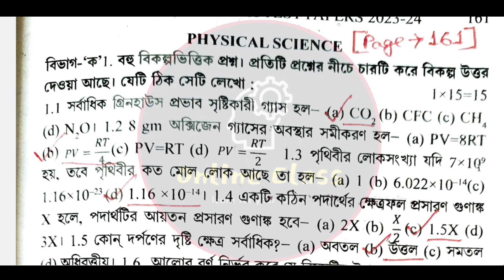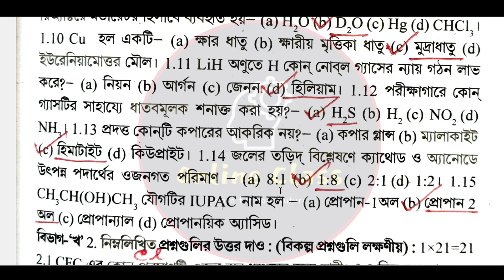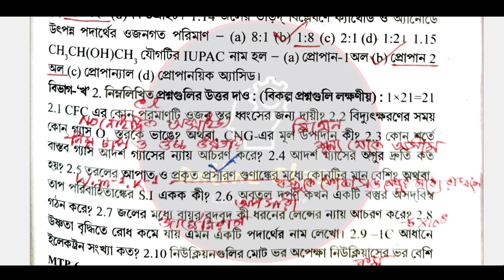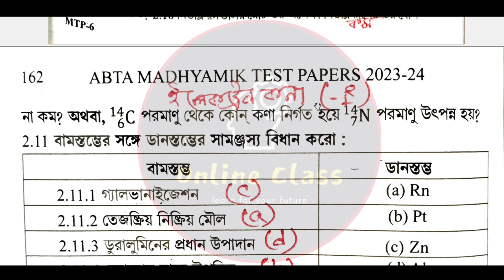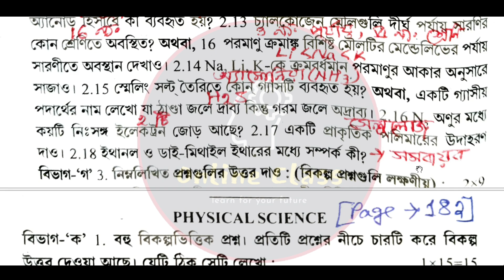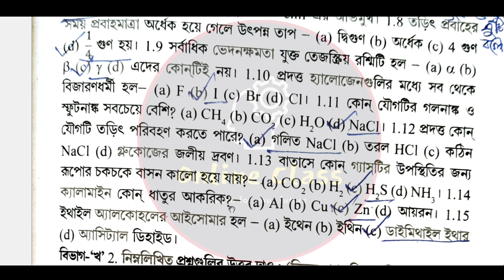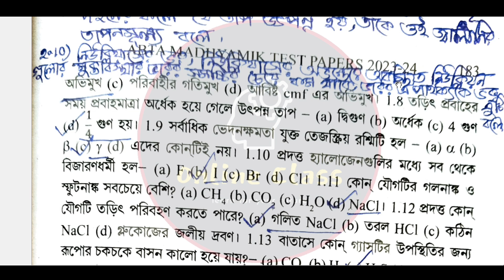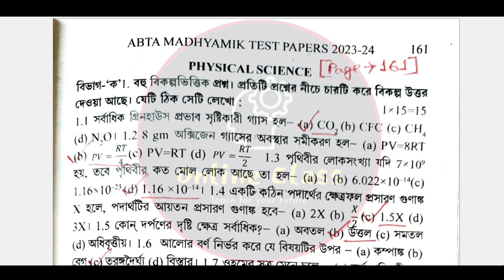Abta Test Paper 2024 Class 10 Physical Science Page 161, 182 | Madhyamik Abta 2024 Physical Science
About Video : Abta Test Paper 2024 Class 10 Physical Science Page 161, 182 | Madhyamik Abta 2024 Physical Science | Online Class With New Way.

abta test paper 2024 class 10 physical science page 161
abta test paper 2024 class 10 physical science page 182
class 10 abta 2024 physical science page 161
class 10 abta 2024 physical science page 182
madhyamik abta 2024 physical science page 161
madhyamik abta 2024 physical science page 182
abta 2024 physical science page 161
abta 2024 physical science page 182